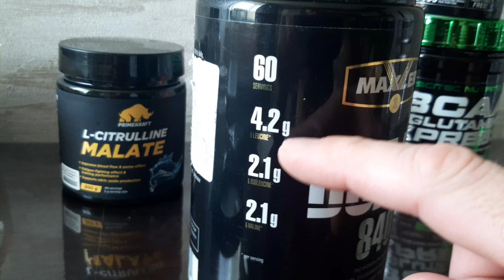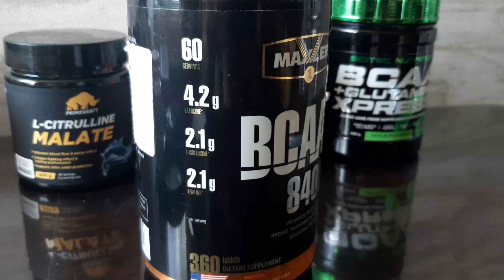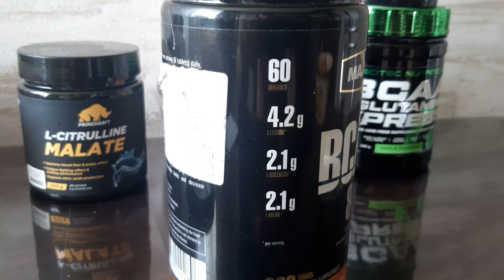BCAA 2:1:1, 4:1:1, 8:1:1 и другие формы. В чем отличие! Какие лучше!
Цифры в BCAA 2:1:1, 4:1:1 и другие, что они значат и какие BCAA лучше! Смотрите наше новое видео!
Карта Сбер: 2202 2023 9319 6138 . (А).